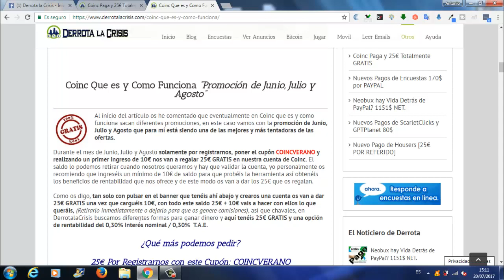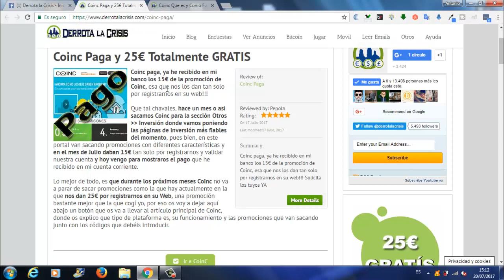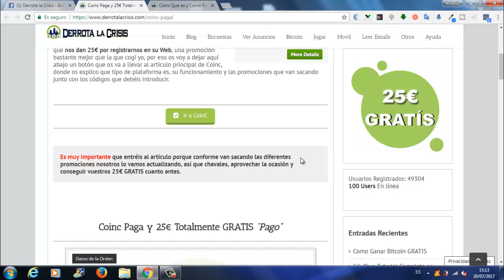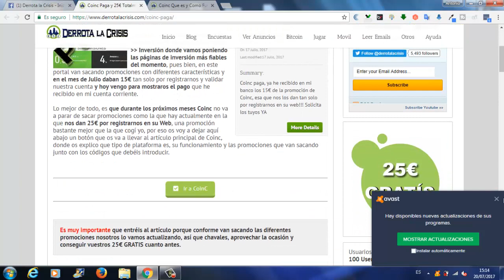Coinc, Primer Pago de 15€ a través del Banco | Promoción 25€ GRATIS en Verano | Derrota la Crisis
Hola amigos, en el vídeo de hoy os enseño el Primer Pago de Coinc a través de DerrotalaCrisis de 15€ de la Promoción que tenían, esa que nos lo dan solo por Registrarnos.

Ahora la Promoción que tiene es que nos dan 25€ por Registrarnos en su Web, una Promoción super buena que nos la da GRATIS.

Buenos amigos, me despido de ustedes hasta el próximo vídeo.